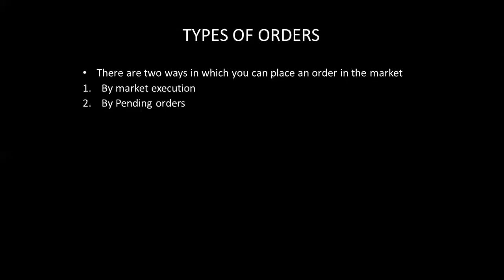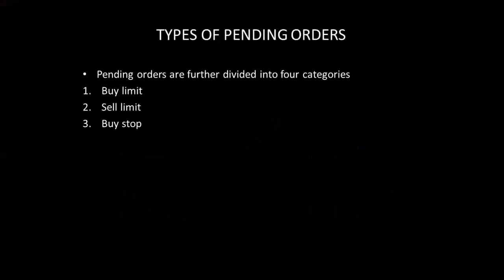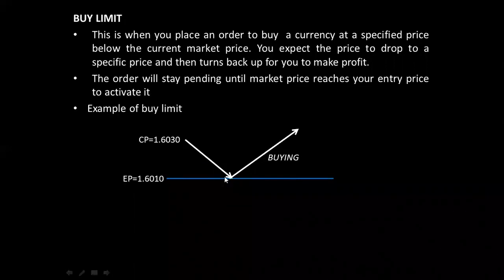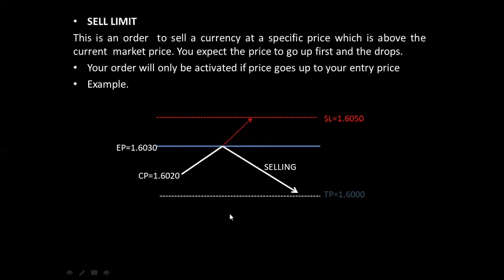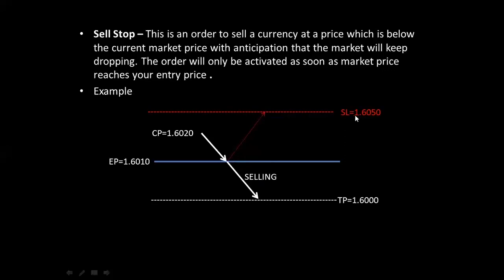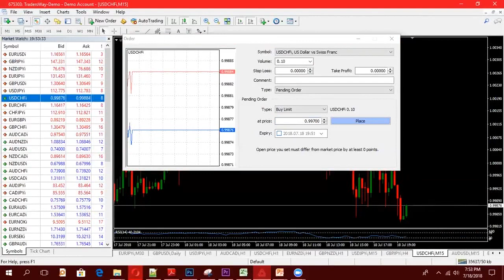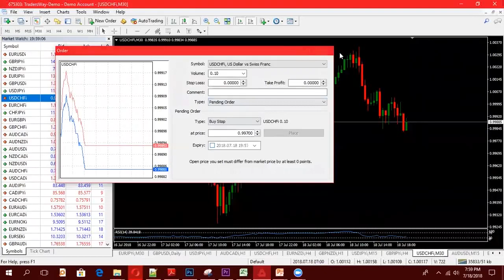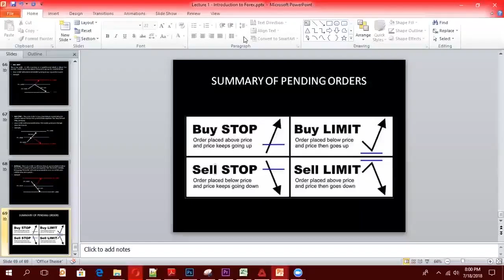Lecture 8 - Market Execution, Buy Limit, Sell Limit, Buy Stop, Sell Stop | FOREX TANZANIA KISWAHILI